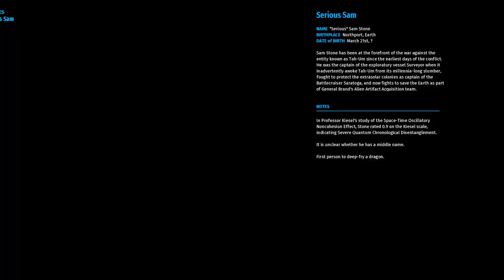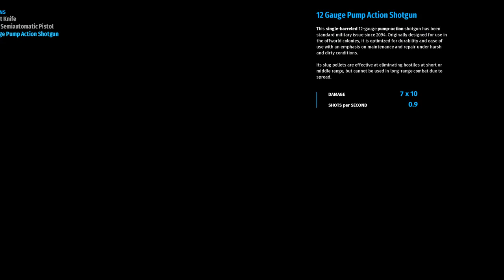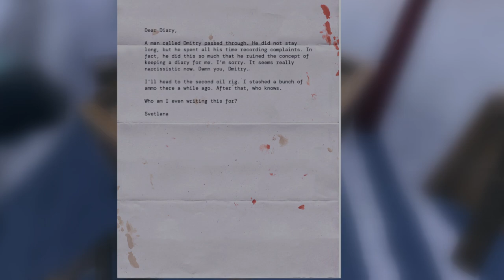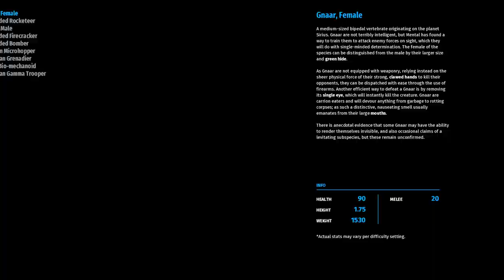Fear and Firepower: Serious Sam's Siberian Mayhem Game Play Part 1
In this Fear and Firepower: Serious Sam's Siberian Showdown game play, I'll be taking on the first level of the game. This is a solo game play video so you can follow along and see how to play the first level of the game. If you're a fan of the FPS shooters, then you'll love this Serious Sam's Siberian Showdown game play.